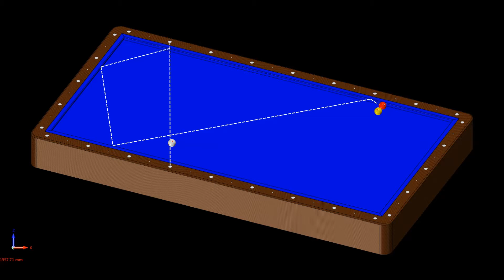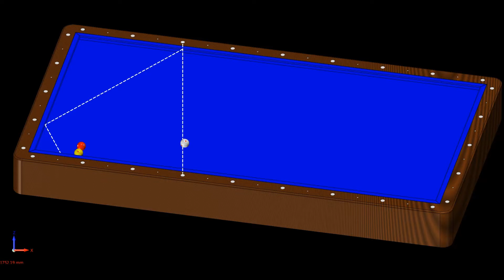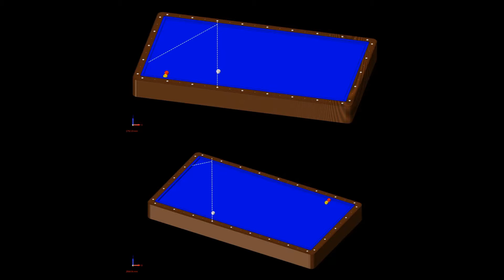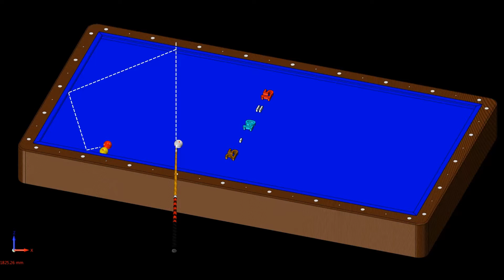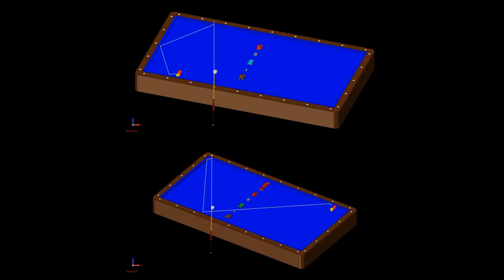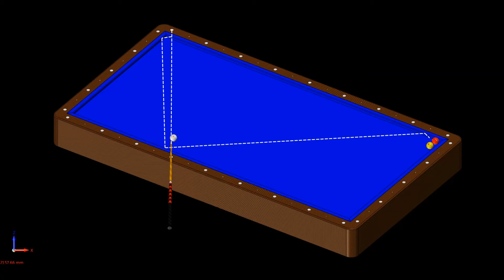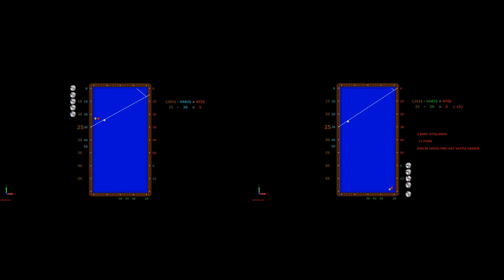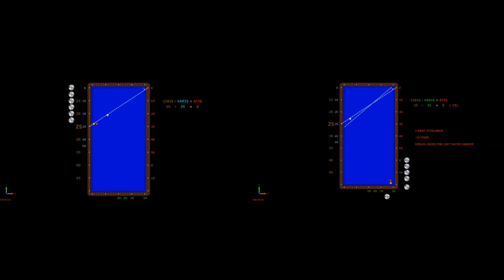Diamond System Starting 25/ Daymınt Sistemi 25'Li Atışlar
3 top 3 Bant Bilardo Teknikleri sistema de diamantes billar 3 bandas 3 cushion billiard diamond system bilardo matematiği